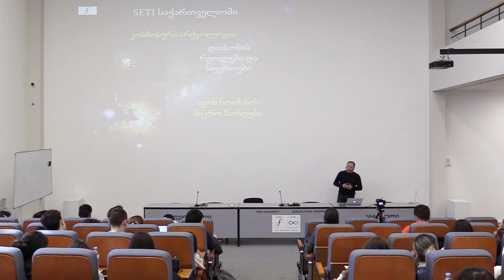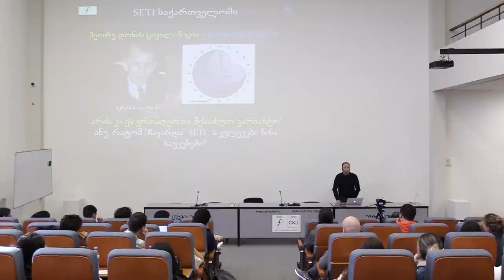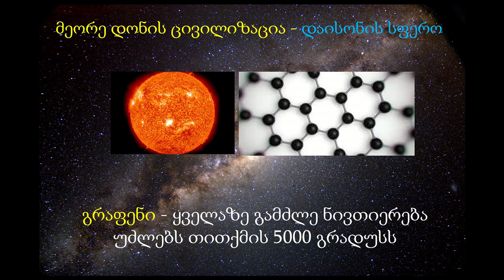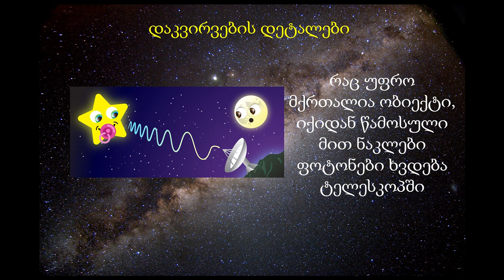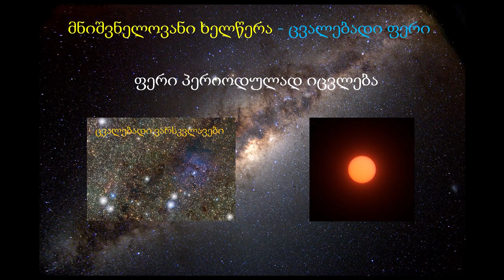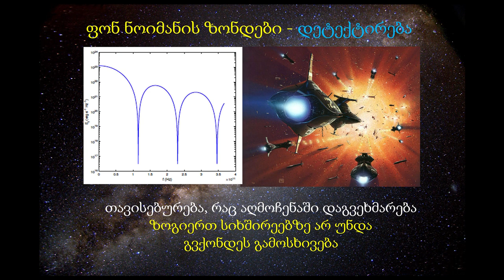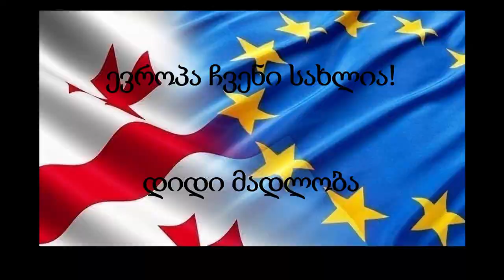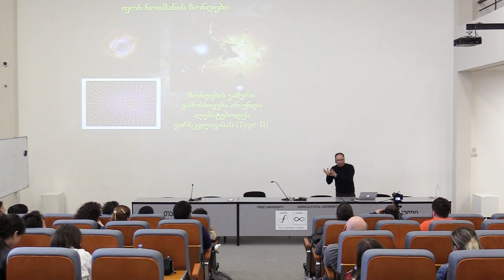ზაზა ოსმანოვი: SETI საქართველოში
24 მარტს, კახა ბენდუქიძის კამპუსში გაიმართა ზაზა ოსმანოვის საჯარო ლექცია "SETI საქართველოში – რეალური გზა საინტერესო მეცნიერებისკენ".

ლექციაზე განხილული იყო შესაძლებლობა იმის შესახებ, რომ შედარებით პატარა ზომის ტელესკოპებით სავსებით რეალურია მეორე და მესამე დონის ცივილიზაციების მეგასტრუქტურების და ე.წ. ფონ ნოიმანის მიკრო ზონდების აღმოჩენა.

შეხვედრა ჩატარდა ლექციათა ციკლის ფარგლებში "სიცოცხლის არსებობა სამყაროში და ფერმის პარადოქსი".